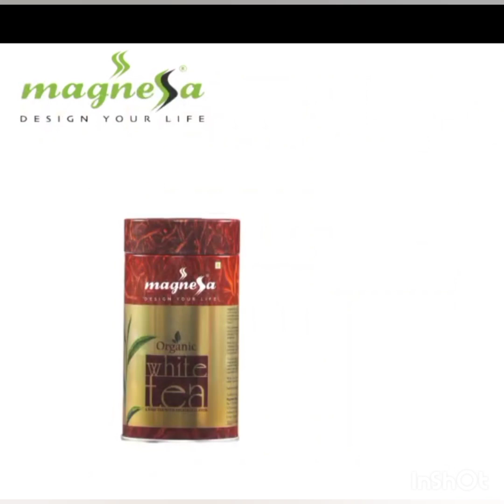White tea and antioxidant juice for thyroid, tiredness and fatigue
Magnessa has been dealing with more than 60 healthcare, homecare and beauty care organic products, which are handpicked and made with care and love. This company has been started in India since 2014 and is now available in UAE and Bangladesh also.

We Are MagneSSa

We at MagneSSa believe wellbeing of people is vital. We are not just another supplement company; we work for generation that wants more. We hold on to quality, more transparency, more sustainability and more taste.

Our Products

MagneSSa delivers safe , effective ,nutritional supplements ,environment friendly , cruelty free home care and personal products to help you on your journey towards your health you. We believe being healthy is being happy.

Interested people can msg me👆👆